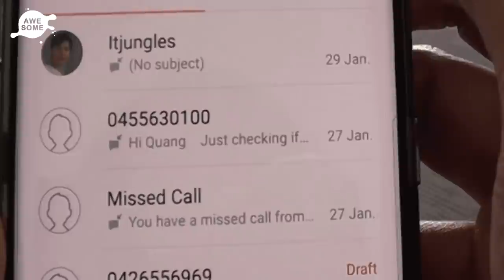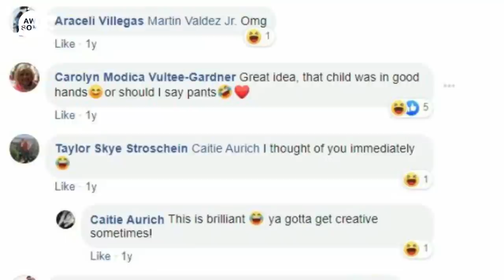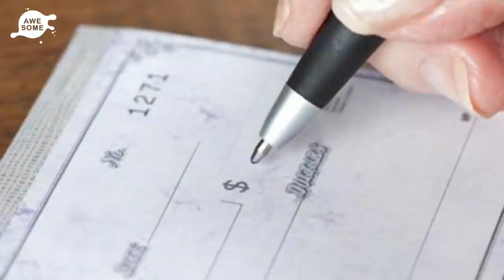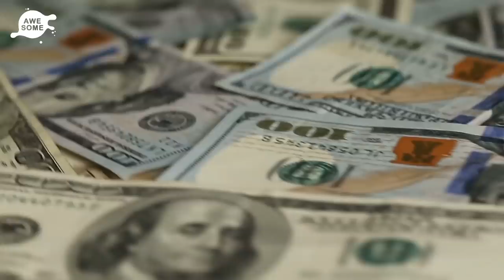Babysitter Sends Mom Photo, She Sees It And Calls Authorities